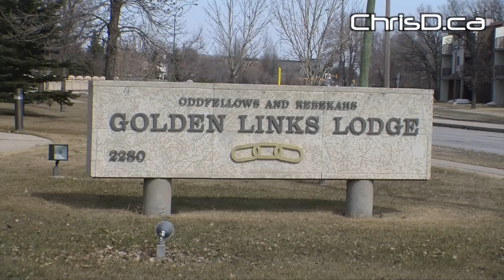St. Vital Nursing Home Flooded - April 20, 2014 - Winnipeg, Manitoba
Golden Links Lodge personal care home in St. Vital is evacuated after the basement floods due to a suspected water main break.